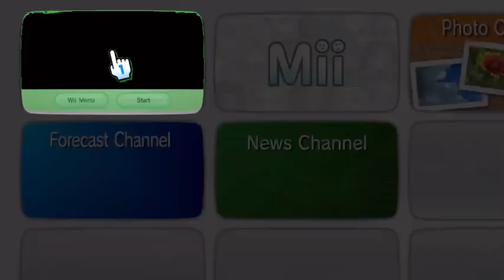Sonic Mania On Wii